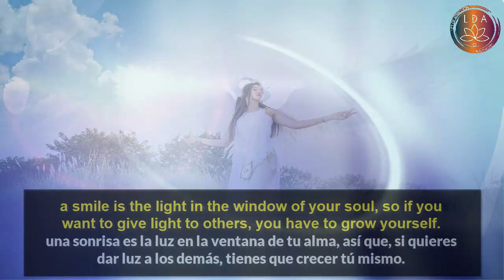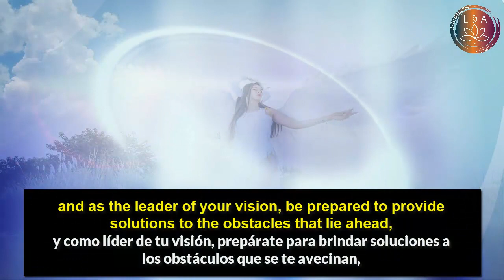(ADVERTENCIA) MENSAJE URGENTE DE TUS ÁNGELES PARA TI